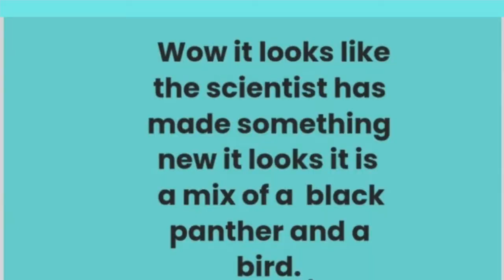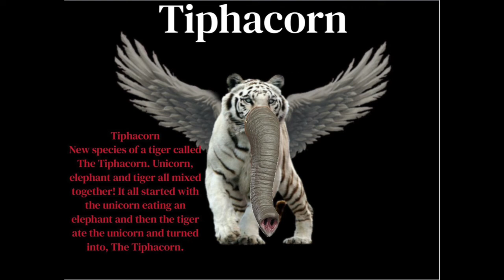House Challenge: Fake News